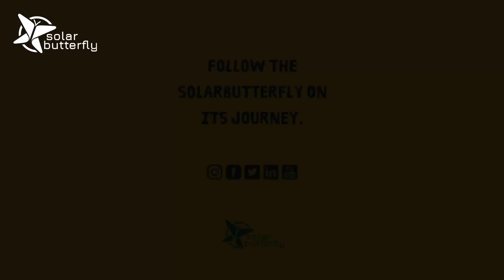Meet Deepak Gadhia: Pioneering Sustainability at Muni Seva Ashram | Green Ashram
Muni Seva Ashram is a place where sustainability meets social service. Located in Gujarat, this ashram has been a leader in solar energy, biogas, and green innovations for decades.

Deepak Gadhia, a visionary in renewable energy, shares how the ashram became a model of self-sufficiency and sustainability. From solar-powered hospitals to eco-friendly farming, it proves that a greener future is possible.